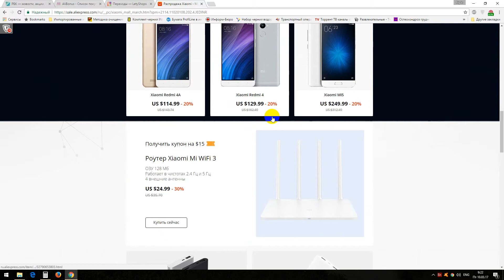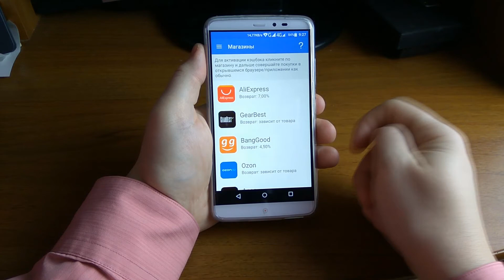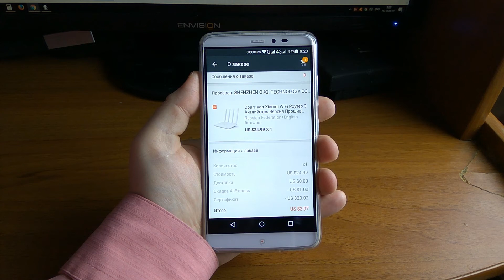Xiaomi Mi-router 3 за 24,99$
Осталось 3 дня по супер цене 24,99$.
Доставка из России, английская прошивка, евровилка.
Советую покупать утром и днём, вечером почему то скидка не отображается.
Оказывается с 9 марта кэшбэк на сертификаты алиэкспресс не начисляется, теперь тема с двойным кэшбэком не работает.
Остаётся только кэшбэк за товар.
Кэшбэк сервисы

10,5% epnbest2017 ( действует не всегда, количество активаций ограничено, потом нужно будет ловить момент)
9% snow-queen-winter-2017 (действует 3 дня, можно активировать до 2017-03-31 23:59:59)
8,5% aliexsale (действует 1 день, можно активировать до 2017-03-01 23:59:59)
8% epnwinter16 (действует 2 дня, можно активировать до 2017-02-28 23:59:59)
8% AliDeals (действует 3 дня, можно активировать до 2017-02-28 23:59:59)
8% ali_action (действует 2 дня, можно активировать до 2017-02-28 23:59:59)
8% aliwka (действует 3 дня, можно активировать до 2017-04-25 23:59:59)

CASHBACK2 даёт повышенный кэшбэк +30% (действителен до 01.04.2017)
2XCASHBACK двойной кэшбэк на 1 день
ZOTOV2017 +40% кэшбэка и вывод от 1 рубля (действителен до 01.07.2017)